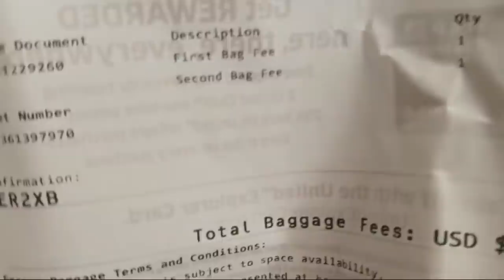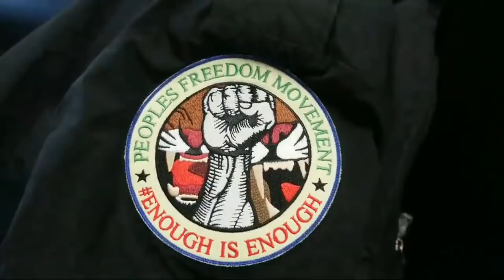PLEASE SUPPORT OUR STRUGGLE , AS MEGACOMRADE IS FIGHTING PROTECTING & DEFENDING THE INNOCENT POOR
PLEASE SUPPORT OUR STRUGGLE , AS MEGACOMRADE IS FIGHTING PROTECTING & DEFENDING THE INNOCENT POOR CITIZENS EVERYWHERE.

ACCOUNT INFORMATION
NAME  CYNTHIA EDEGBE

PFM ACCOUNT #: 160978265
BANK NAME : CHASE

EDEGBE VISION IS THE ONLY VISION OF HOPE FOR THE INNOCENT POOR MASSES, NO MAGOMAGO, NO GIMMICKS, NO HASSLE, NO SECRET, NO OGBERU, NO NONSENSE, WHAT YOU SEE IS WHAT YOU GET, EQUAL RIGHTS AND EQUAL OPPORTUNITIES FOR ALL.

FOLLOW MEGACOMRADE ON INSTAGRAM, I'm on Instagram as @megacomradeeranomighoedegbe. Install the app to follow my photos and videos.

JION PFM MISSION AND SAY.
NO TO PAY TO PLAY POLITICS
NO TO CORRUPTION GENOCIDE
NO TO KILLING OF NIGERIANS
NO TO VOTE BUYING
NO TO ELECTION FRAUD
NO TO ELECTION MANIPULATION
NO TO HUMAN TRAFFICKING
NO TO EU ILLEGAL DEPORTATION
NO TO CORRUPT CHARITIES
NO TO CORRUPT PASTORS AND